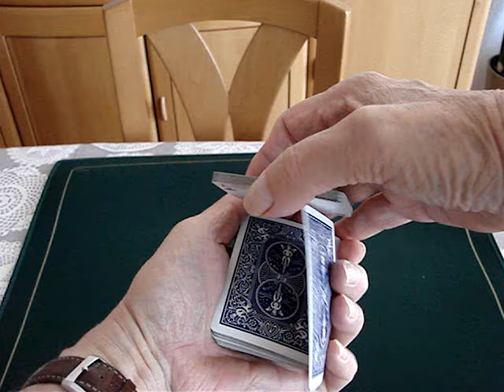EMPALMAGE AU RETOURNEMENT, tuto.